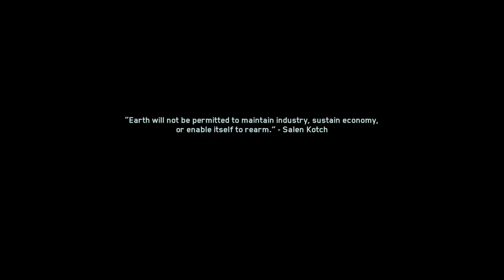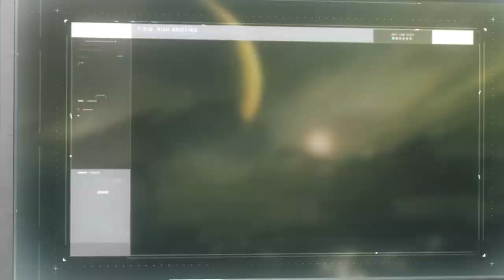I Was Left Speechless| Call of Duty: Infinite Warfare episode 5